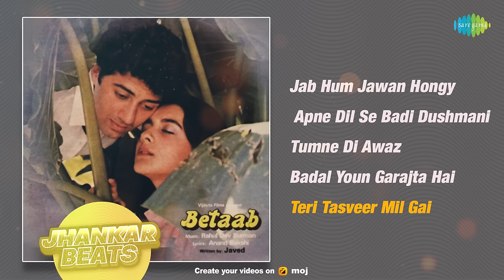Betaab - Jhankar Beats | Jab Hum Jawan Honge | R.D. Burman | Jukebox| Hero & king Of Jhankar Studio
Saregama Open stage brings you a special jukebox of "Betaab" in the style of Jhankar Beats by Hero & king Of Jhankar Studio.

Credits:
Song: Tumne Di Awaz
Film Title: Betaab
Singer: Shabbir Kumar
Original Composer: R.D. Burman
Rearranger: Hero & king Of Jhankar Studio
Lyricist: Anand Bakshi

Song: Teri Tasveer Mil Gayi
Film Title: Betaab
Singer: Shabbir Kumar
Lyricist: Anand Bakshi

Song: Apne Dil Se Badi Dushmani
Film Title: Betaab
Singer: Lata Mangeshkar,Shabbir Kumar
Lyricist: Anand Bakshi

Song: Jab Hum Jawan Honge
Film Title: Betaab
Lyricist: Anand Bakshi

Song: Badal Yun Garajta Hai
Film Title: Betaab
Lyricist: Anand Bakshi